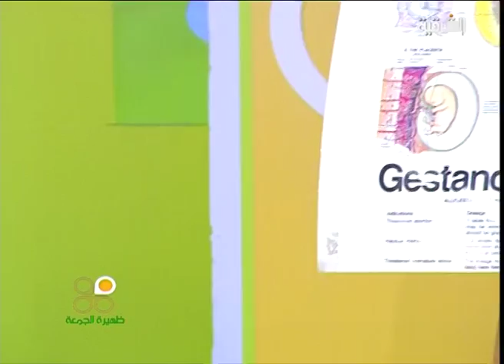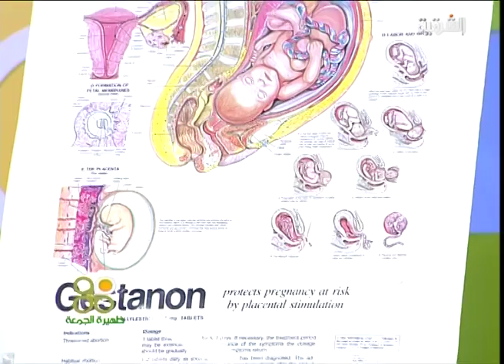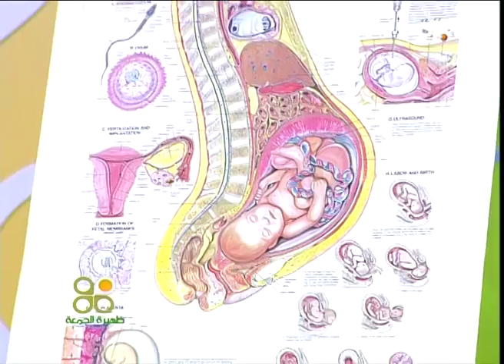الحمل ومشاكله مع الدكتورة وداد البدري اخصائية بامراض النساء والولادة 1 في ظهيرة الجمعة 21-6-2013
ظهيرة الجمعة حلقة يوم 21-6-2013
تقديم - شيرين درويش
اخراج - فراس السراي